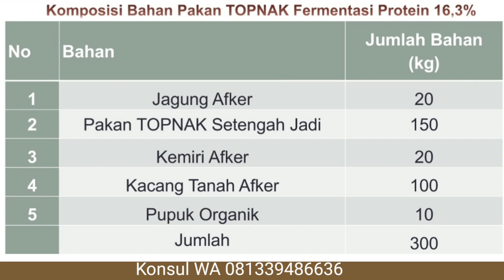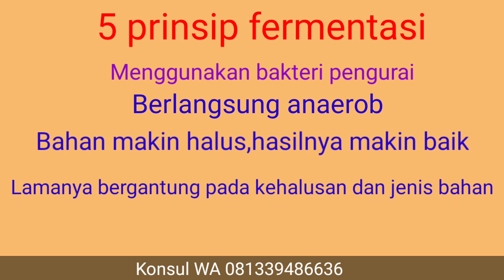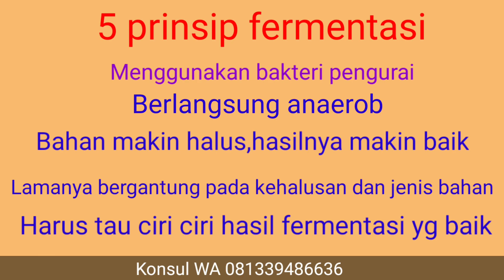Cara Fermentasi Kotoran Ternak Untuk Pakan Ternak|inovasi